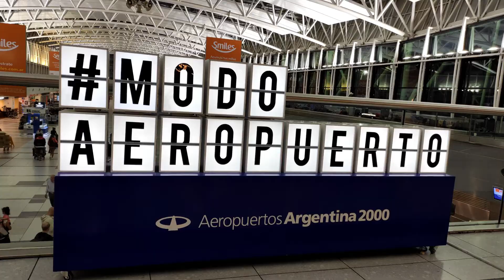Bienvenidos nuevamente a México!!!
Por tercera vez volvimos a México en febrero de 2020.
En esta oportunidad, volamos por Copa Airlines haciendo escala en Panamá y con destino final el Aeropuerto de Internacional de Cancún.
Hospedados en la denominada Zona Hotelera, tuvimos la posibilidad de conocer playas increíbles como por ejemplo Playa Delfines, Gaviota Azul, Caracol, entre otras...